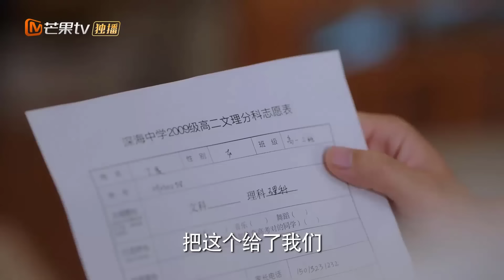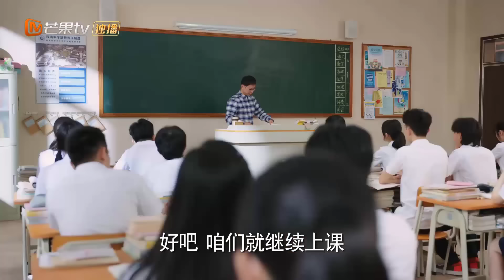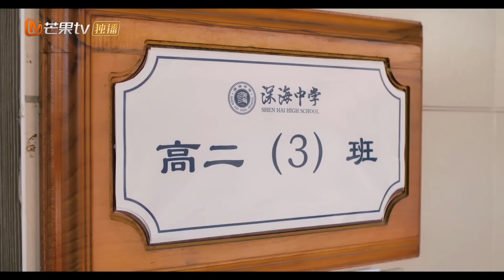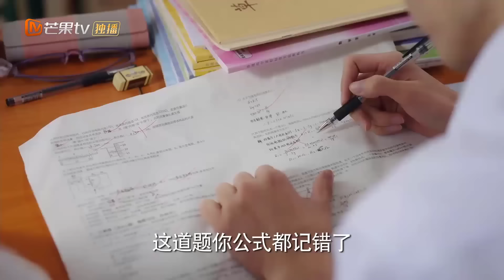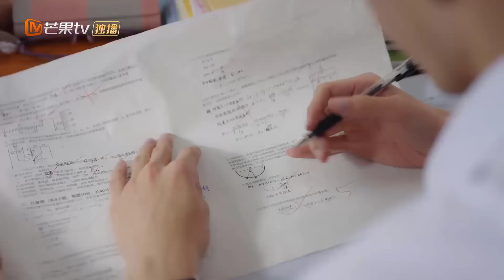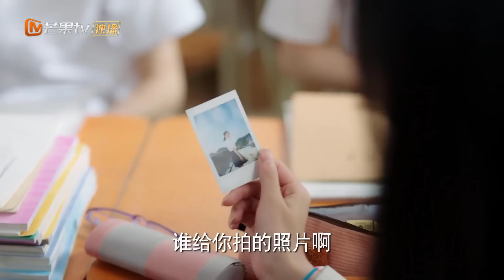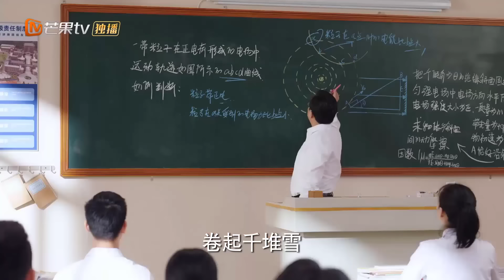BÍ MẬT NƠI GÓC TỐI - Tập 08 | Phim Ngôn Tình Thanh Xuân Ngọt Ngào Siêu Hấp Dẫn | MangoTV Vietnam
✤ Đạo diễn: Trương Tiếu An
✤ Diễn viên: Trần Triết Viễn, Từ Mộng Khiết
✤ BÍ MẬT NƠI GÓC TỐI là câu chuyện thanh xuân tốt đẹp kể về nam thần trường học xuất sắc Chu Tư Việt (Trần Triết Viễn thủ vai) và cô gái lọ len Đinh Tiễn quật cường đáng yêu (Từ Mộng Khiết thủ vai), hai người từ việc là bạn cùng bàn ghét bỏ lẫn nhau, rồi trong cuộc sống chung ngày qua ngày dần phát hiện ra ưu điểm của đối phương, cùng ở bên nhau trải qua sự mù mịt và trở ngại trên con đường tuổi trẻ, cuối cùng hai người đạt được thành tựu bứt phá.